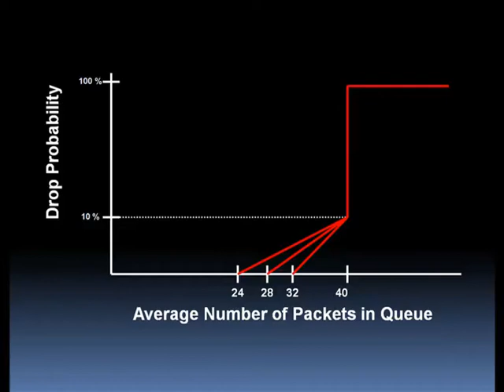The Three Most Challenging QoS Topics - Part 2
This video demystifies the operation of Weighted Random Early Detection (WRED). First, WRED is described using the metaphor of a Styrofoam cup and a kitchen sink. Then, the video gets a bit more technical, describing individual RED profiles.